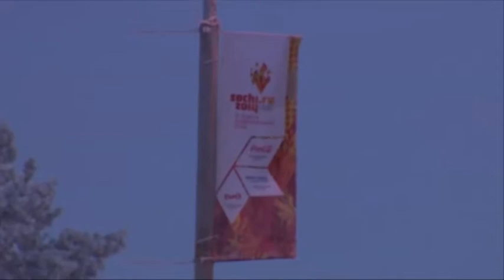Эстафета олимпийского огня в Омске